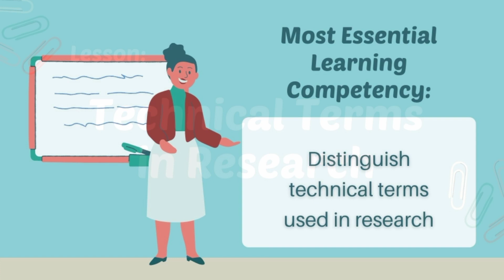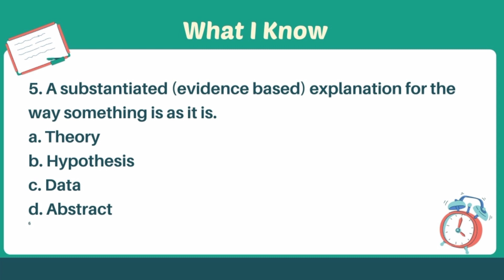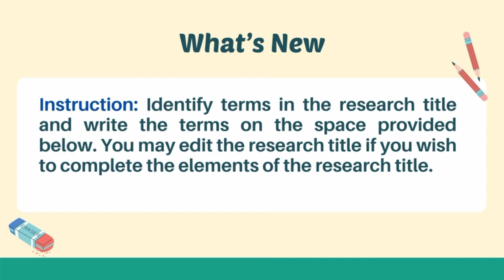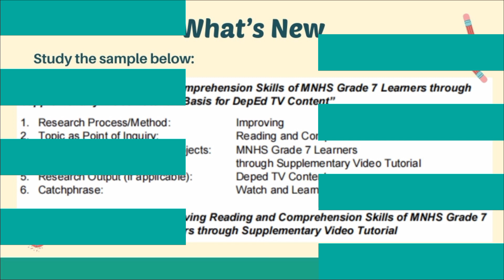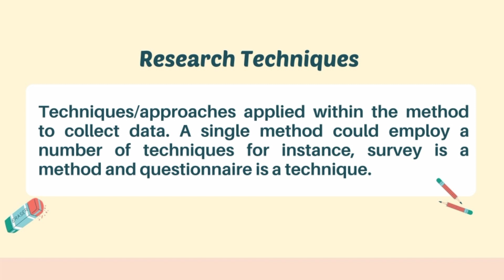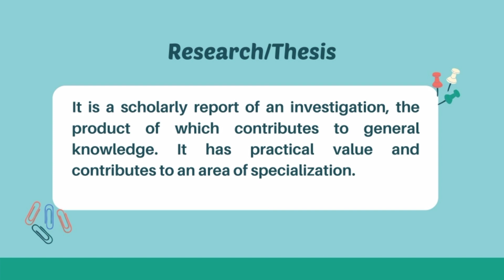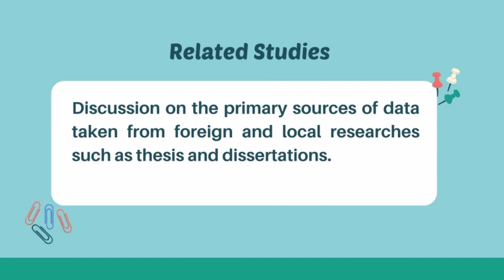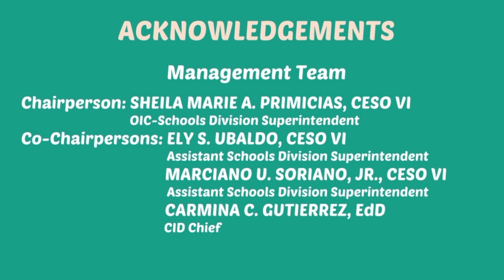Quarter 4 Module 1 Technical Terms in Research